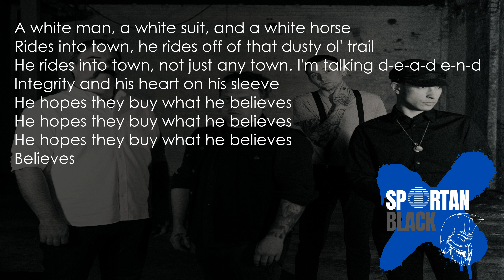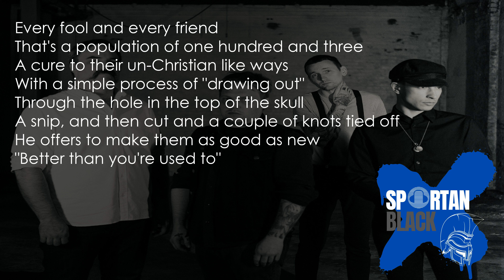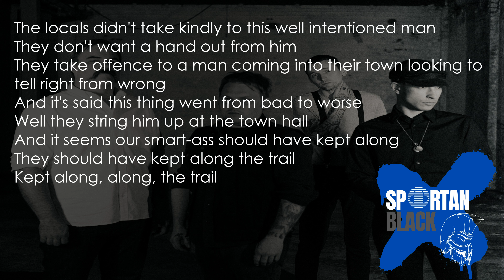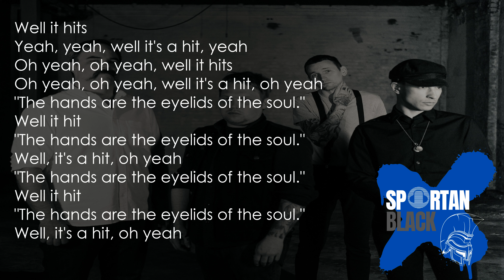The Hit - Daughters Lyrics